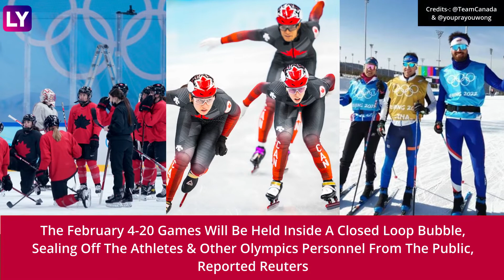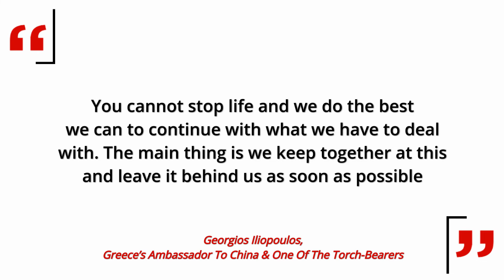Beijing Olympics 2022: Torch Relay Begins Before The Winter Games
On February 2, Beijing kicked off its Winter Olympics torch relay. Former NBA star and Olympian Yao Ming among the first to carry the flame. More than nearly 1,000 torchbearers will carry the flame. Audiences for the torch relay will be strictly limited due to Covid-19. The February 4-20 games will be held inside a closed loop bubble, sealing off the athletes and other Olympics personnel from the public, reported Reuters. Watch the video to know more.